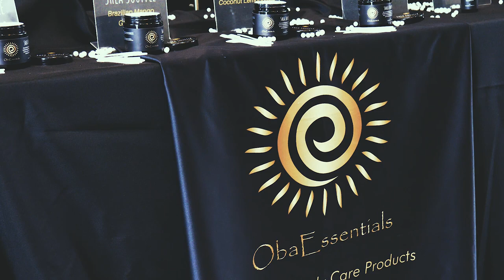x Pop Up Spa #3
Check out recap footage of @facesbyetosh POP UP SPA in Columbia, SC. As well as dope vendors with great products & services.

Shot|Edited: @KevDaCeo of DMEtv